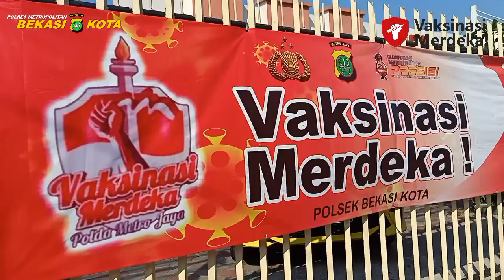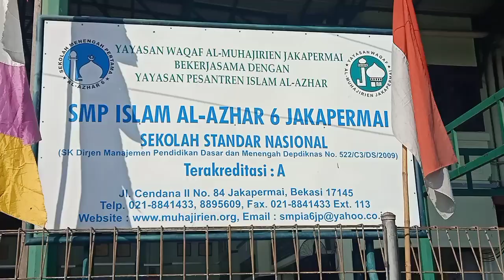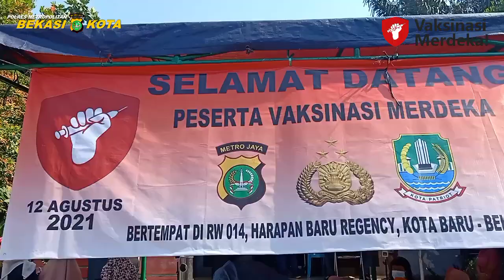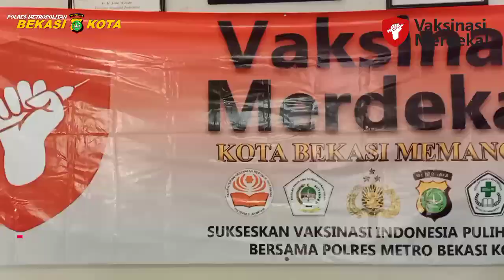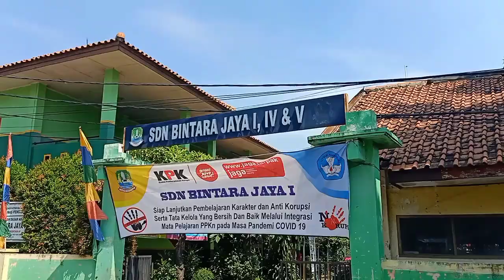TAKUT JARUM PERJUANGAN MELAWAN COVID-19, GERAI VAKSIN 'MERDEKA' POLSEK BEKASI KOTA... MERDEKA !